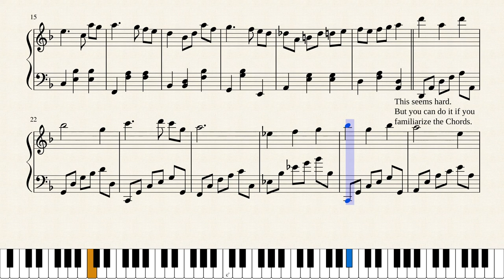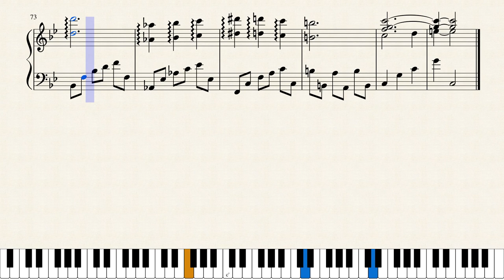Promenade Dans Les Bois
Blog Description:

"Promenade Dans Les Bois" is a captivating musical piece by Richard Clayderman, skillfully arranged by Jerry Bustillo and revised on March 15, 2014. This arrangement features the addition of some notes that enhance the overall composition, adding depth and richness to the original piece.

If you are interested in exploring this arrangement further and experiencing the beauty of "Promenade Dans Les Bois," you can visit the music score at the following link: Promenade Dans Les Bois Music Score. The blog post provides insights into the arrangement and offers the opportunity to delve into the nuances of the music through the added notes.

The arrangement by Jerry Bustillo brings a unique perspective to this beloved piece by Richard Clayderman. It is a testament to the creativity and skill of the arranger in reimagining the composition and adding his own touch to the musical interpretation.

For enthusiasts of piano music and admirers of Richard Clayderman's work, exploring this arrangement can be a rewarding experience. Dive into the music score to appreciate the craftsmanship of Jerry Bustillo's arrangement and the additional notes that elevate the piece to new heights of musical expression.

If you are passionate about music and enjoy discovering new interpretations of familiar melodies, "Promenade Dans Les Bois" arranged by Jerry Bustillo is a must-listen. Immerse yourself in the enchanting world of this arrangement and let the music transport you to a place of serenity and beauty.

Feel free to visit the provided link to access the music score and embark on a musical journey filled with creativity and inspiration.

This description is based on the information provided in the blog post about "Promenade Dans Les Bois" arranged by Jerry Bustillo and can be found at this link below -